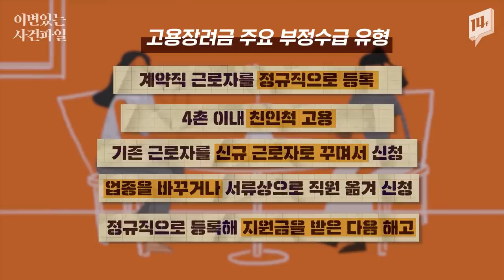[Ep.03] 회사랑 짜고 받은 실업급여! 이제는 진짜 싹 다 걸린다? / 14F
자진 퇴사 후 회사랑 상의해서 실업급여 받으시는 분 들 많으시죠? 하지만 앞으로 이런 고용보험 부정수급이 '반드시' 적발된다고 하는데요. 어디서부터 어디까지가 부정수급이고, 어떻게 적발되는 건지 이윤규 변호사가 친절하게 알려드립니다.